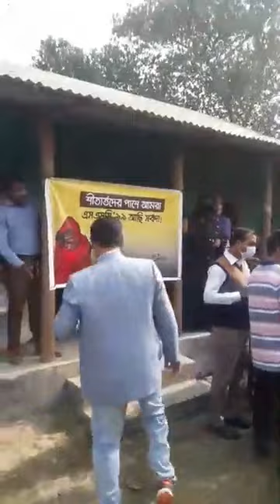গোবিন্দাসি প্রতিবন্ধি বিদ্যালয়ে প্রতিবন্ধিদের শীতবস্ত্র বিতরণ অনুষ্ঠান🥰🥰🥰🥰🥰🥰